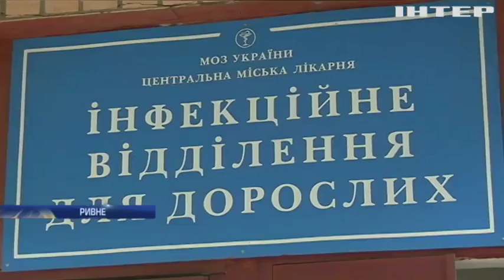Ривненская область осталась без сыворотки от ботулизма